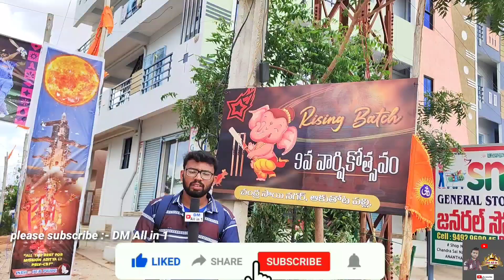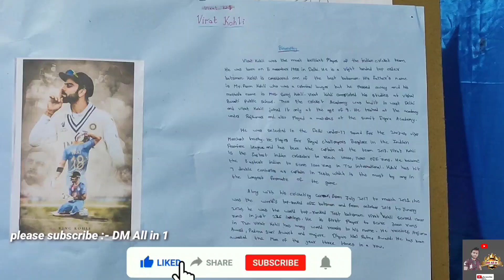Ganesh chaturthi Celebrations by Rising Batch Anantapur | World Cup | Team India